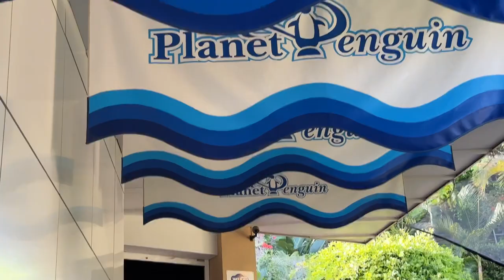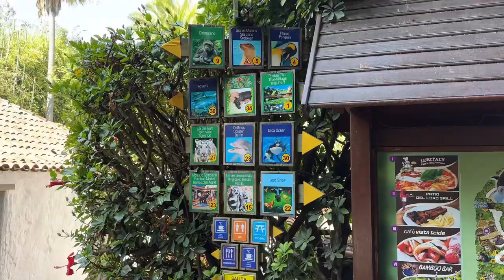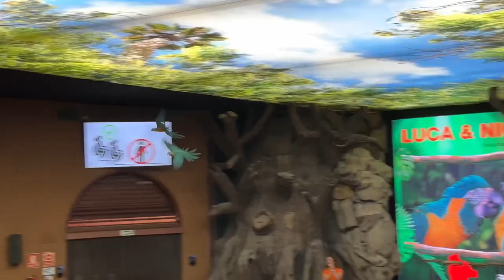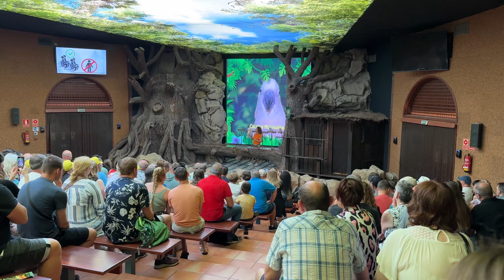TENERIFE, Puerto de la Cruz, Loro Parque part 1 (North Tenerife Man )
Puerto de la cruz Loro Parque part 1 (North Tenerife Man)